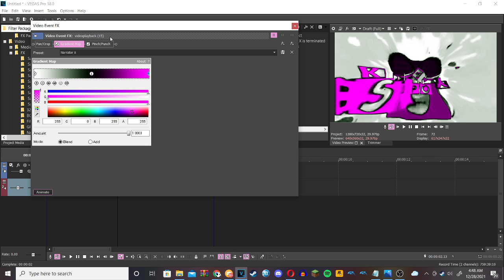How to make Narrator III